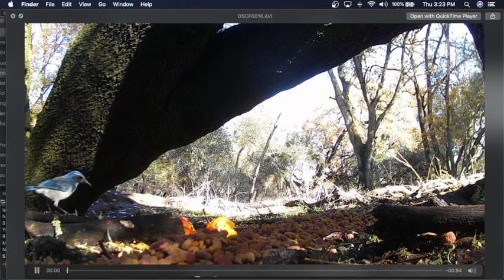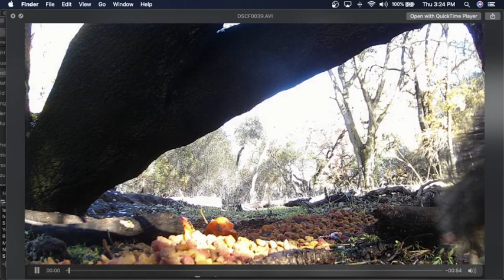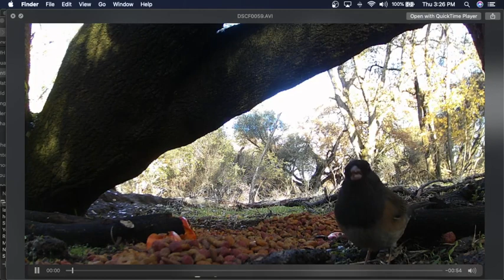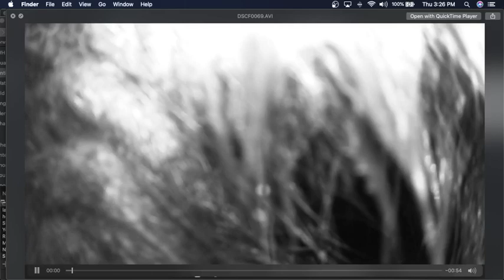MM - Dec 8 2022 - Trail Cam Review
No coyotes.  1 raccoon.  Skunks.  Spotted Towhee.  White crowned Sparrow.  Bewick's wren.  Swainson's thrush.  California scrub jay.

This is the unfiltered channel for 'Watching Humans' fans.  Here I post my raw field footage and my unfiltered thoughts while filming it...
I've broken this footage into 3 major categories; Rewilding, Goat Grazing, and Mercy Missions.  These are all quite different yet related topics is ways that might surprise you.  Titles will guide you as to which category the video belongs in, so you know which videos you want to watch or not.
Mercy Missions involves me taking provisions to wildlife in habitats that are suffering.  I'm sure many people find this a questionable ecological practice, but watching the videos will help shed light on my justification.  We also learn to identify species and note their behavior.
The last two categories both involve native plants.
Rewilding follows the success of my rewilding attempts.
Goat Grazing follows (in painful detail) the effects of the goat grazing practices sweeping the nation.
Goat Grazing.
I am a budding ecologist sharing thoughts about my observations along the way.
if you enjoy following along on the journey of ecological discovery then by all means, join me.  This channel is a mostly unfiltered day by day account of my observations with plants and wildlife.  The primary theme split is when I'm discussing native VS. invasive plants and when I'm observing animal reactions to me providing them with merciful provisions.
I live in the drought-stricken, invasive plant infested, dying state of California.  Many challenges face this once breathtaking land of biodiversity.